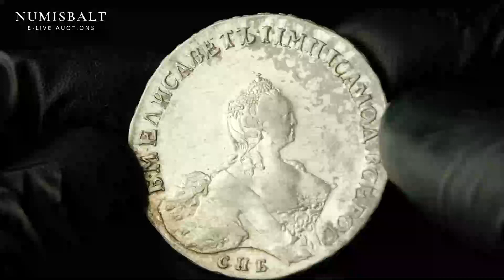Russia Rouble 1756 СПБ-IМ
Russia. Elizabeth (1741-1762). Rouble 1756 СПБ-IМ, St. Petersburg. Portrait by Benjamin Scott. Silver 26.25 g. Bitkin 277.